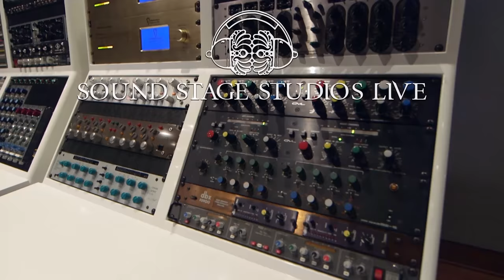William Matheny - "Blood Moon Singer" - Sound Stage Studios Live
performance of "Blood Moon Singer" by William Matheny, from our Backstage Studio in Nashville, TN.